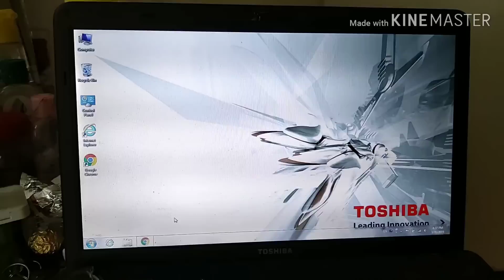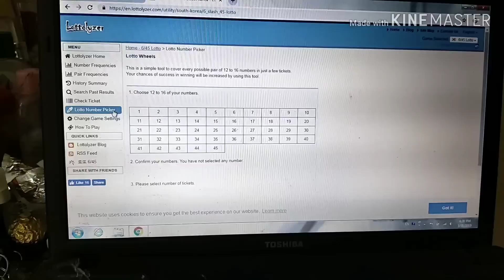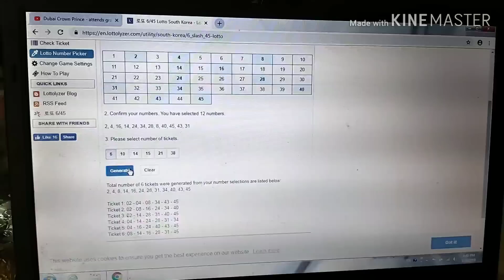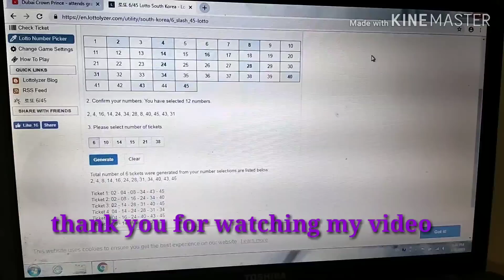HOW TO WIN LOTTO IN KOREA,NEW TRICK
Hi, i am Dhanraj gurung well come my channel life is beautiful surusa, Korea ma hami nepali daju vai lotto nakatne kamai hola plz yo video ma maile  new trick liyera aayeko xu plz yo video pura hernu hola ani lotto parnu holathank you so much